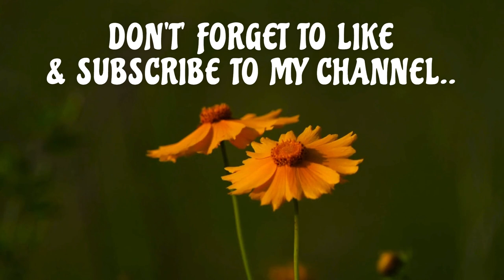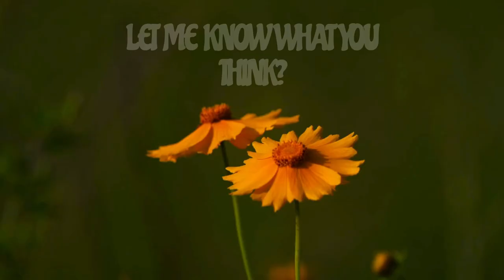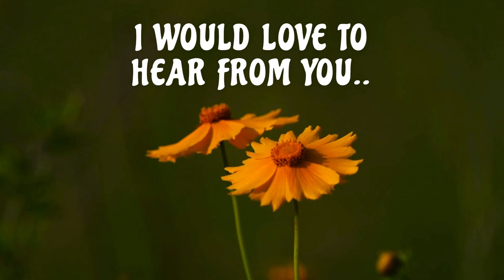RUFFLES ALL RUFFLES WEDDING DRESS TRENDS 2024#bride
Ruffle wedding dresses are a stunning trend gaining popularity in recent years. The soft, cascading folds of ruffles add a touch of romance and femininity to any bridal look. Whether you prefer a full skirt or a subtle ruffle detail, there are many ways to incorporate this trend into your wedding dress. From delicate chiffon layers to bold, oversized ruffles, the possibilities are endless. So, if you're looking for a dress that exudes elegance and charm, consider a ruffle wedding dress for your big day.